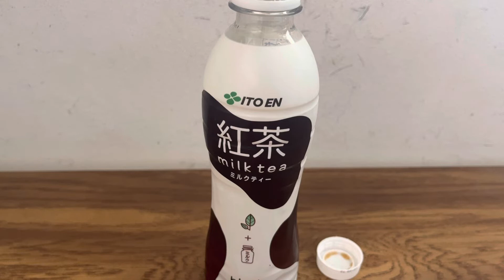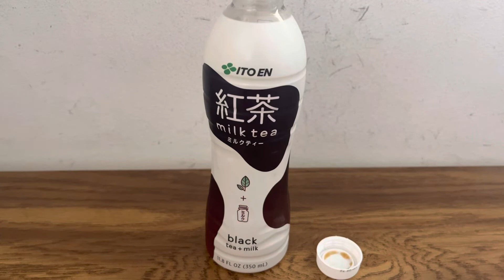Ito En Milk Tea (紅茶) POV Mukbang ASMR *Needs Boba*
The milk tea was good but is definitely missing something 🤔  Let me know what you think I should eat/drink next in the comments below 😙

Free Amazon Prime Trial!
Please Support! I'll give a shoutout in the next video 😊